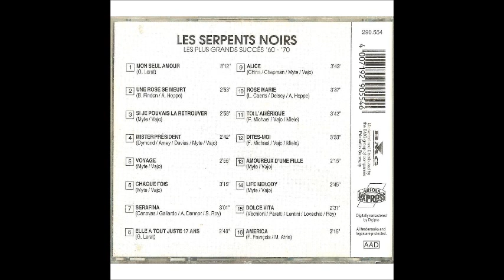Les Serpents Noirs - Toi l'Amérique (1978)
Les Serpents Noirs -  Toi l'Amérique  (1978) - Tony  au chant  - Sur la pochette et à l'enregistrement : Bruno Gastaldello, Christian Vakemans,  Giovani Delduca, Tony Tuttobene et Jimmy Warzée - Disque 6021 198  - face A   -  montage réalisé par Jean-Luc Coisman Madisontwist.